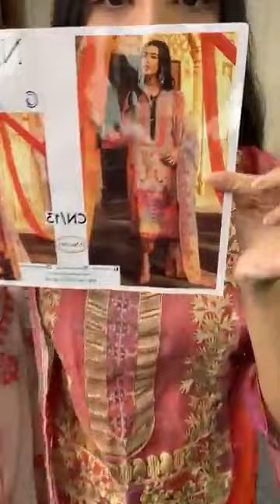Color full cotton 💖💦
Visit us at Shah Ali Plaza, Shop no- 709, Level-7, Lift-6, Mirpur 10.
Enjoy Happy shopping journey with Zeroes.

Zeroes is online based lifestyle store. An energetic group of youths puts their effort to make hassle free, happy shopping experience.
Zeroes started their journey since 2014, till then Zeroes works on better shopping experience. A promise and a commitment for better shopping experience, price reasonability and ensurity of hassle free are main moto.